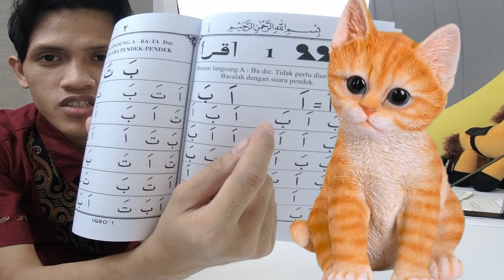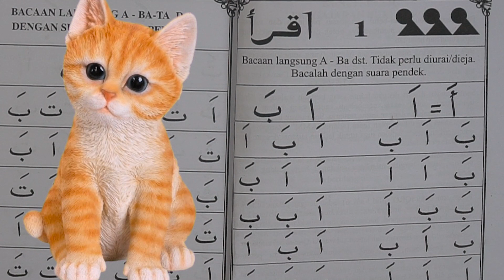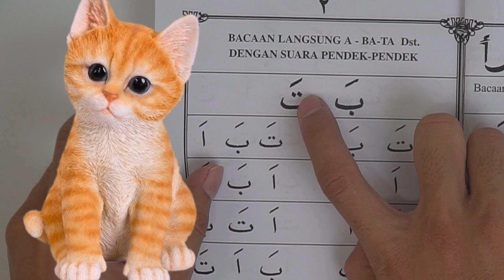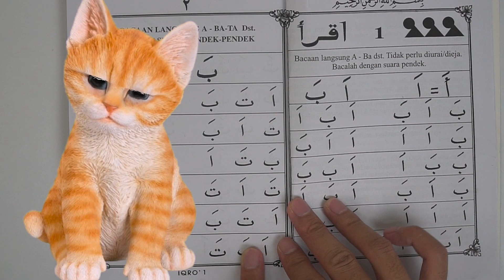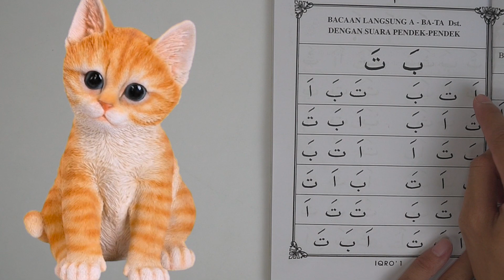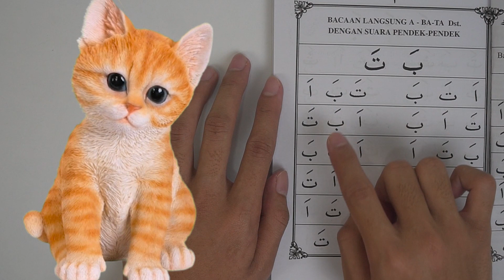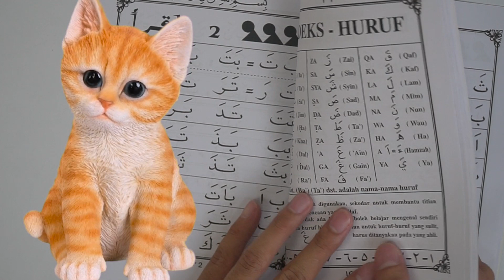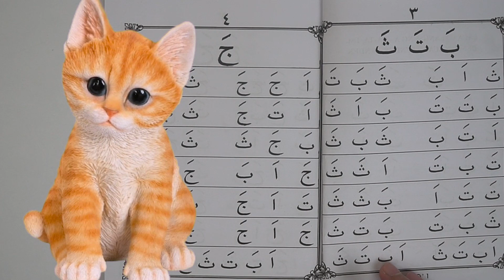Anak Kucing Ngaji IQRO ALIF BA TA LUCU Banget - Iqro Jilid 1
YA AMPUN ANAK KUCING LUCU BANGET BELAJAR IQRO JILID 1 ALIF BA TA ATAU ABATA...

Bismillah:

Alquran adalah kitab suci dan sangat mulia. Untuk itu kita diperintahkan menjaganya dan mempelajarinya dengan hafalan.

Di video ini tidak ada niatan bagi kami untuk membuat Alquran menjadi lelucon dengan hewan.

Sama halnya kartun-kartun atau animasi yang bisa memudahkan para pemula untuk mempelajari Alquran serta menambah semangat baginya dengan cara cara yang seperti ini.

Jazakumullah khoiran katsiran